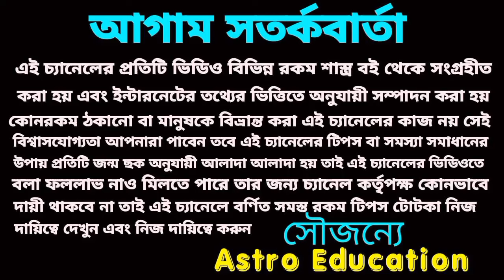2024 তুলা রাশির কেমন যাবে? বিস্তারিত আলোচনা!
2024 তুলা রাশির কেমন যাবে? বিস্তারিত আলোচনা!